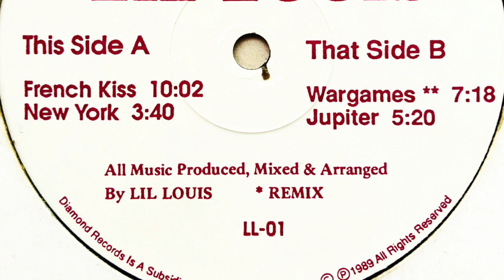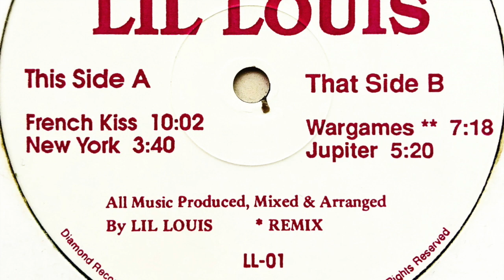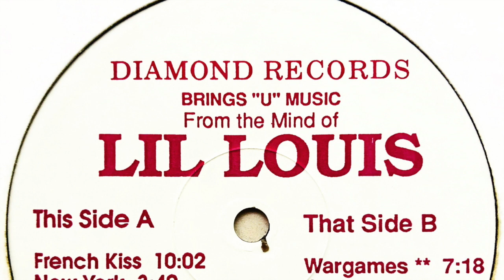Lil Louis - New York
Label: Diamond Records
Cat. #: LL-01
Format: Vinyl, 12", 33 ⅓ RPM
Release date: 1989
Country: US